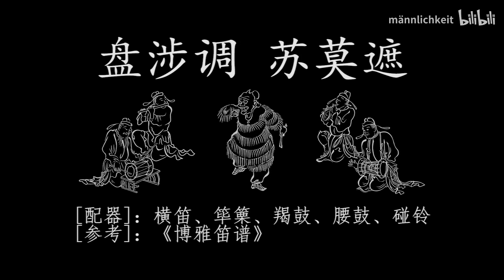Tang Dynasty music 唐代音乐 from China: "Sumozhe"《苏莫者》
"Sumozhe"《苏莫者》, a short instrumental piece in the Banshe mode (Banshe diao, 盘渉调, equivalent to the Dorian mode on B) dating back to China's Tang Dynasty, as reconstructed by Bilibili user "männlichkeit," c. January 3, 2021.

The title of this piece, which also appears in historical sources variously as《苏莫遮》(Sumozhe),《苏摩遮》(Sumozhe),《苏幕遮》(Sumuzhe), or《苏幙遮》(Sumuzhe), is a transliteration of the name of a water-splashing festival celebrated in the oasis states of Central Asia, which was introduced to Chang'an via the Buddhist kingdom of Kucha (in what is today west-central Xinjiang) by the 6th or 7th century. The Central Asian name likely derived from the Sanskrit term samāja (समाज), meaning "assembly" or "gathering," India exerting a strong influence on the language, culture, and religion of Kucha. The title "Sumuzhe"《苏幕遮》is included in the list of piece titles featured in "Jiaofang Ji" 《教坊记》 (The Conservatory Records), a collection of short essays about court music by the Tang Dynasty scholar Cui Lingqin (崔令钦, fl. 749).

In China, this festival, which was celebrated in the seventh lunar month, enjoyed popularity in the Tang court, especially during the reigns of Empress Wu Zetian (r. 690-705) and Emperor Zhongzong (r. 705-710), and also became popular in Heian-period Japan. It took the form of a boisterous carnival, featuring music, dance, ambulatory drama involving the wearing of costumes and masks, and, most characteristically, the splashing of water.

The reconstruction heard here is based on the "Hakuga Fue-fu"『博雅笛譜』, also known as "Hakuga no Fue-fu" (literally "Hakuga's Fue Scores") and properly known as "Shinsen Gaku-fu (Chōshukyō Chiku-fu)"『新撰樂譜（長秋卿竹譜）』(literally "Newly Compiled Music Scores (Chōshukyō Chiku Scores)"), an important Sino-Japanese collection of pieces for the transverse flute dating to 966, during the Heian period (794-1185), and prepared by the nobleman and gagaku musician Minamoto no Hiromasa (源 博雅, 918-980), also known as Hakuga no Sanmi or Hakuga Sanmi (博雅三位), "Hakuga" being the Sino-Japanese reading of Hiromasa (博雅). In this source, this piece is described as a piece of kogaku (古樂 / こがく; Chinese: gu yue), meaning "ancient/old music," implying that this piece may have originated in the early Tang Dynasty, or possibly even earlier (the Sui or Northern and Southern Dynasties period).

The instrumentation in this recording is as follows (all instruments probably played by the same performer, some processed electronically):
● Bili (筚篥, double-reed pipe)
● Hengdi (横笛, transverse flute)
● Jiegu (羯鼓, small hourglass drum)
● Yaogu (腰鼓, waisted drum)
● Pengling (碰铃, pair of small finger cymbals or bells connected by a cord, which are struck together)

In Japan's tradition of Tōgaku (唐楽, court music of Chinese origin), this piece is called "Somakusha"《蘓莫者》or《蘇莫者》(そまくしゃ), and its mode is called Banshiki-chō (盤渉調 / ばんしきちょう). "Somakusha" is recorded to have been performed in Japan since the Nara period (mid-8th century).

Bibliography:
● Compareti, Matteo. "The Paintings Concerning Chinese Themes at Afrāsyāb." In "New Elements on the Chinese Scene in the 'Hall of the Ambassadors' at Afrāsyāb Along with a Reconsideration of 'Zoroastrian' Calendar." Venice: Cascarina, 2007, pp. 19-20.
● Eckardt, Hans. "Somakusa." "Sinologica," vol. 3, no. 3 (1953), pp. 182, 184.
● Marett, Allan. "Tunes Notated in Flute-Tablature from a Japanese Source of the Tenth Century."  "Musica Asiatica," v. 1 (1977), pp. 1-59 (esp. p. 50).
● Pelliot, Paul. "Tokharien et Koutchéen." "Journal Asiatique" vol. 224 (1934), pp. 23-106 (esp. p. 104).
● Picken, Laurence E. R. and Noël J. Nickson, eds., with Nicholas Gray, Okamoto Miyoko, and Robert Walker.  "Music from the Tang Court," vol. 7:  Some Ancient Connections Explored.  Cambridge:  Cambridge University Press, 2000, p. 97.
● Rothschild, Norman Harry. "Why is it Necessary for Naked Savages to Drum and Dance? Early Tang Imperial Responses to a Sogdian Hibernal Festival." "Fudan Journal of the Humanities and Social Sciences," vol. 8 (2015), pp. 65-80.
● Rothschild, Norman Harry. "Sumozhe Suppressed, Huntuo Halted: An Investigation into the Nature and Stakes of the Cold-Splashing Sogdian Festal Dramas Performed in Early Eighth Century Tang China." In "Frontiers of History in China," vol. 12, no. 2 (2017), pp. 262-300.
● Schaab-Hanke, Dorothee. "Die Entwicklung des höfischen Theaters in China zwischen dem 7. und 10. Jahrhundert." Gossenberg, Germany: OSTASIEN Verlag, 2011, pp. 28-29.
● Wolpert, Rembrandt F. "Frogs, More Frogs..." In "XXIV. Deutscher Orientalistentag vom 26. bis 30. September 1988 in Köln: Ausgewählte Vorträge (Zeitschrift der Deutschen Morgenländischen Gesellschaft. Supplement)" (1990), pp. 497-506.

【古谱瞎整】盘涉调 苏莫遮（苏莫者、苏幕遮）| 据《博雅笛谱》

泼寒胡戏是唐代时期西域地区的一种节日习俗，此曲即为泼寒胡戏所奏之乐，后来演变为曲牌。